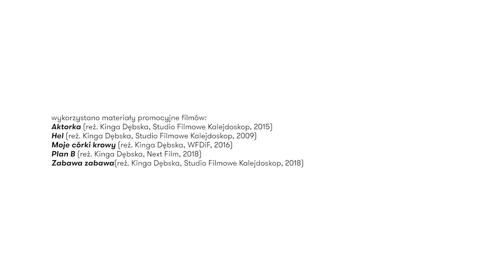VLOG Człowiek miarą wszechrzeczy. Kino Kingi Dębskiej.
VLOG NCKF Spot

W naszym dzisiejszym vlogowym odcinku Diana Dąbrowska opowiada o „czułym realizmie” filmów reżyserki i scenarzystki Kingi Dębskiej. Twórczyni „Zabawy, zabawy” stawia w centrum swojego filmowego świata człowieka z całym jego inwentarzem wad i zalet, dobra i zła. To kino, w którym widzowie i widzki odnajdują część siebie.

Kinga Dębska to uznana polska scenarzystka i reżyserka, która ukończyła m.in. słynną praską Szkołę Filmową Famu. Za sprawą takich filmów jak „Moje córki krowy” i „Plan B” zdobyła zarówno serce widzów jak i polskiej krytyki. Za wspomniany, semi-autobiograficzny "Moje córki, krowy" przyciągnął do kin ponad 700 tysięcy widzów. Niebawem w kinach będzie można zobaczyć jej najnowszy film „Zupa nic”, który zakwalifikował się do konkursu głównego podczas tegorocznego Festiwalu Polskich Filmów Fabularnych w Gdyni.

14 sierpnia o godzinie 12.00 w Łódzkiej Alei Gwiazd przy ul. Piotrkowskiej 80 zostanie odsłonięta gwiazda Kingi Dębskiej, uznanej polskiej reżyserki i scenarzystki filmowej.

Fundatorem gwiazdy Kingi Dębskiej jest Miasto Łódź w ramach projektu Łódź Miasto Filmu UNESCO.

Bezpośrednio po uroczystości Łódź Miasto Filmu UNESCO zaprasza na otwarte spotkanie z Kingą Dębską, które poprowadzi krytyk filmowy Artur Zaborski. Spotkanie odbędzie się w Clubie 77 przy ul. Piotrkowskiej 77.